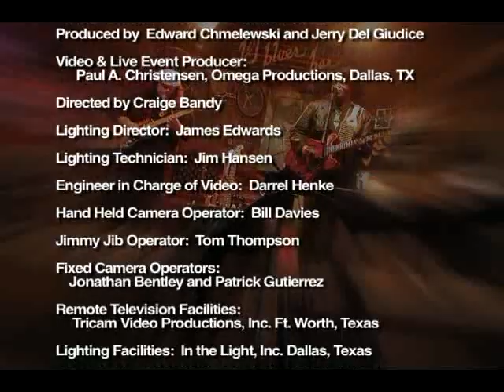Smokin' Joe Kubek And Bnois King 2006 - Completo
Grabado en Texas en vísperas del Año Nuevo.

01. Burnin' to the Ground
02. I Saw it Coming
03. Crazy World
04. My Heart's in Texas
05. Tell Me Why
06. Better Be Getting it On
07. Where I Want to Be
08. She's Too Busy
09. I Need More
10. Make it Right
11. Healthy Mama